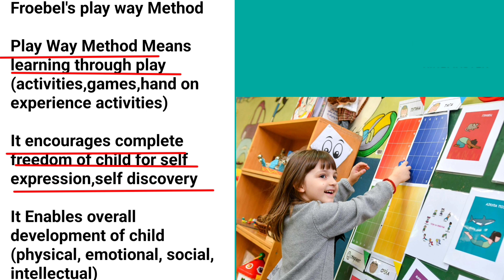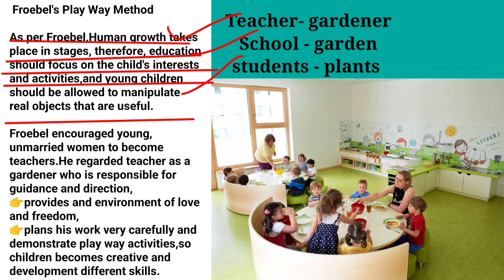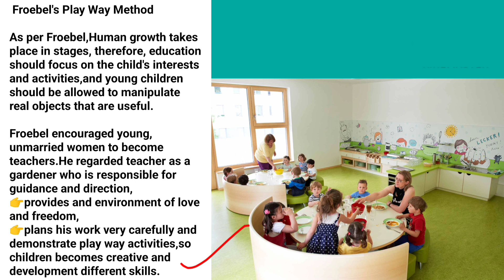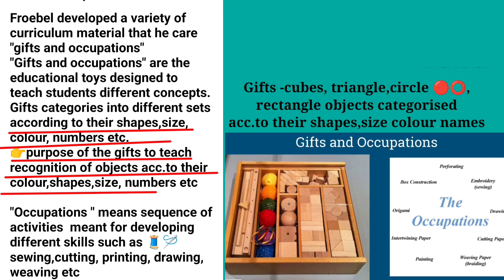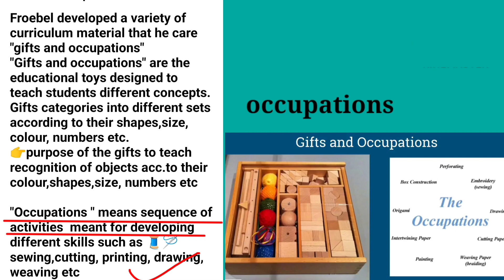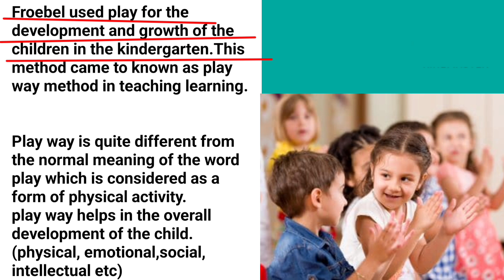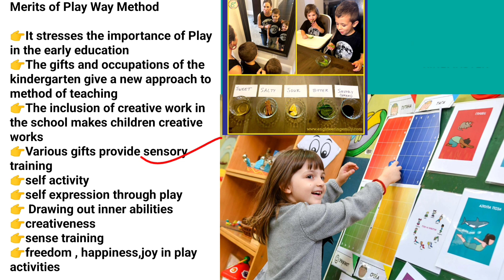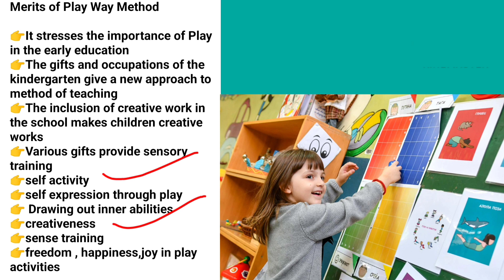Froebel's Play way method of teaching II froebel's play way method II play way method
Froebel's Play way method of teaching II froebel's play way method II play way method ll Froebel educational philosophy